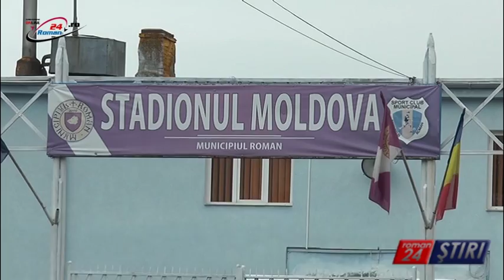SCM PETROTUB SE ÎNTOARCE ÎN TEREN